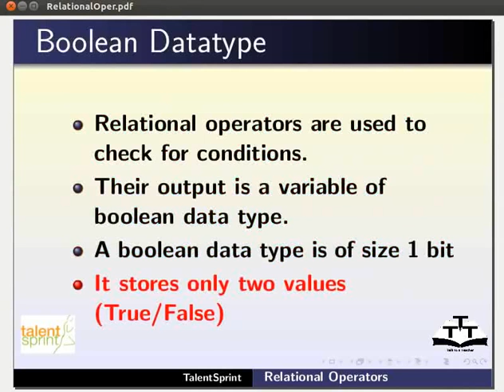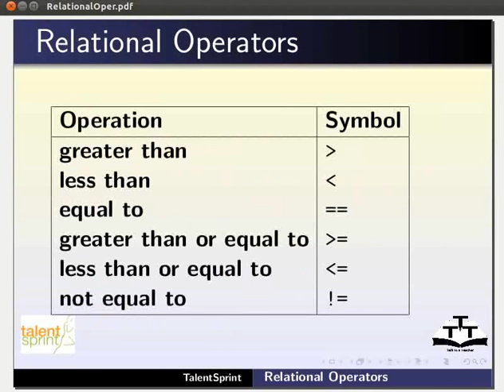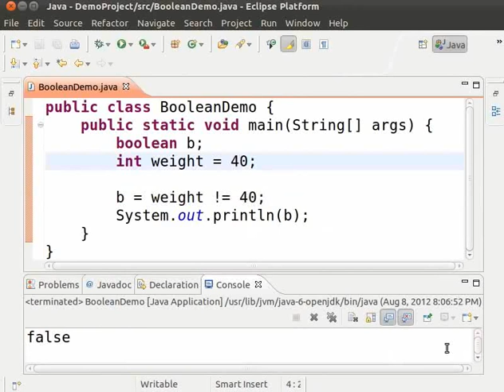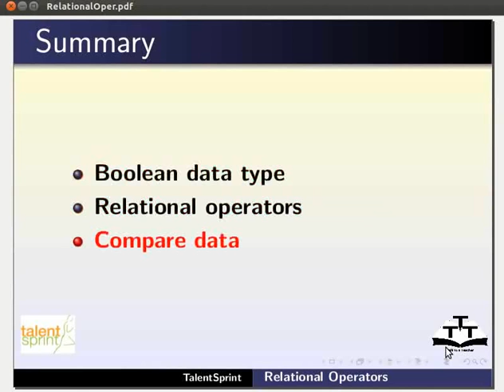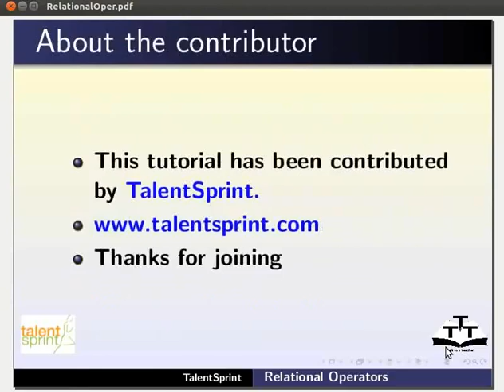Relational Operations - Assamese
ৰিলেশনেল অপাৰেশনস
* বুলিয়েন ডাটাটাইপ
 * ইকোয়েলটো
* ইকোয়েলটো নোহোৱা
* লেস দেন
* লেস দেন বা ইকোয়েলটো
* গ্ৰেটাৰ দেন
* গ্ৰেটাৰ দেন বা ইকোয়েলটো